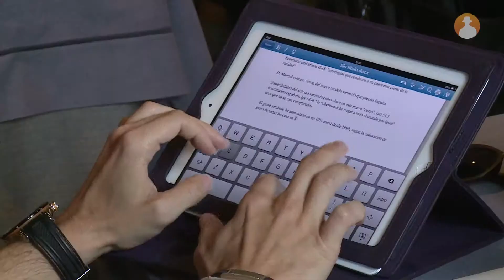Seminario periodistas IDIS 2014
El Instituto para el Desarrollo e Integración de la Sanidad (IDIS) ha celebrado en Alcalá de Henares (Madrid) el Seminario para medios de comunicación Estrategias que conducen a un panorama cierto de la sanidad.